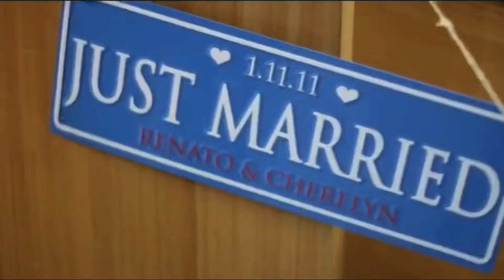Mom and Dad’s 10th Wedding Anniversary | 01.11.11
Song : You and Me by Lifehouse